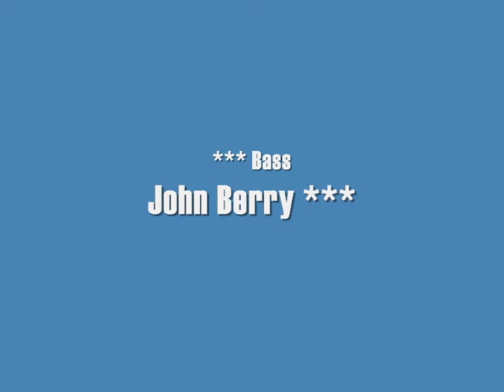Slade II Salzwedel, Germany 22.10.2005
Slade II Salzwedel, Germany 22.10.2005 with a part of the soundcheck
copyriht@ I.B., Helsinki